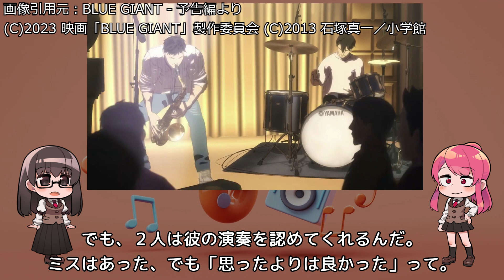音楽をやっていた貴方に「BLUE GIANT」アニメレビュー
一言レビュー：玉田ぁああああ！

あらすじ
宮城県仙台市に住む高校生・宮本大は真っ直ぐな性格の持ち主だが、将来何をしたいのか分からず学生生活を送っていた。

アニるっ！